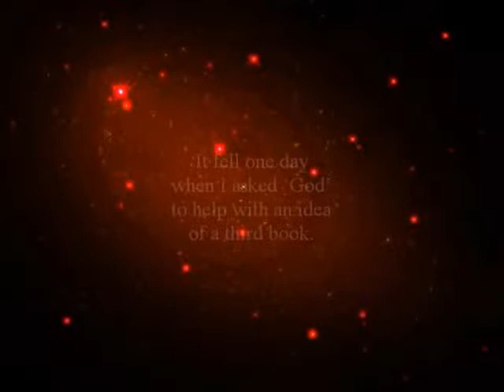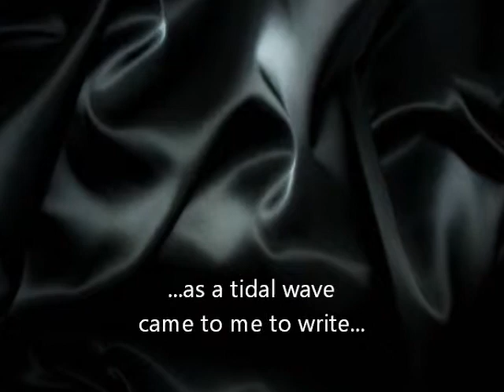JoeyPinkney.com Presents 5 Minutes 5 Questions With Sandeep Patel (Colour of Enlightment)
This video features quotes from Sandeep Patel's interview on JoeyPinkney.com. Read the whole interview, along with other author interviews and book reviews.

JoeyPinkney.com Presents...

Author: Sandeep Patel

Book Title: "Colours of Enlightenment"

Follow on Twitter: @JoeyPinkney

Video Producer Joey Pinkney